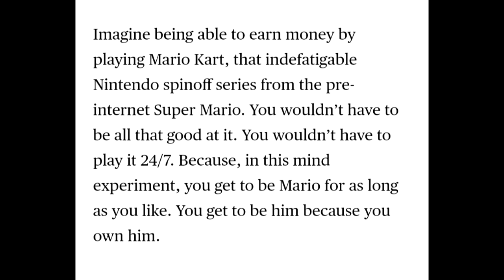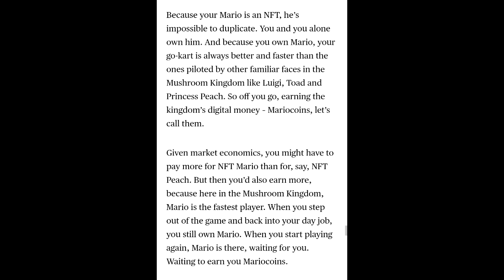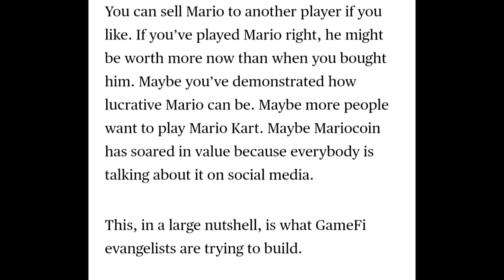Why Does This NFT Article Sound So Threatening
This excerpt from a Bloomberg article about NFTs just sounds so deranged to me, I thought it'd be funny to do a little voiceover for it.